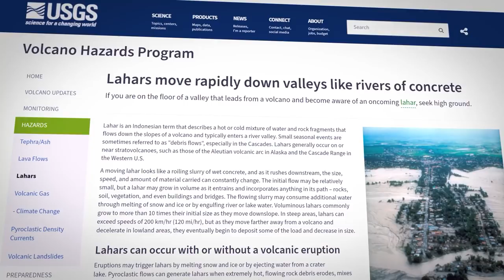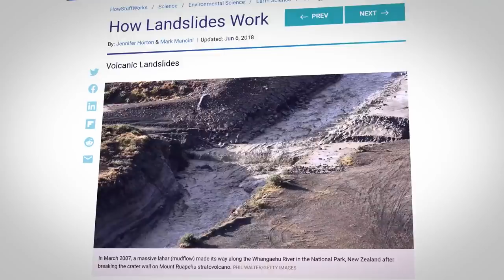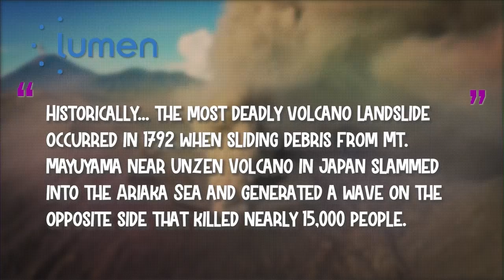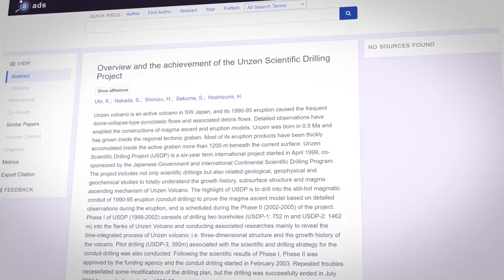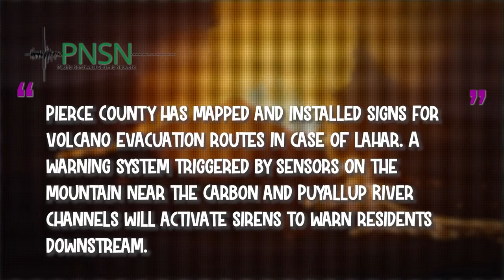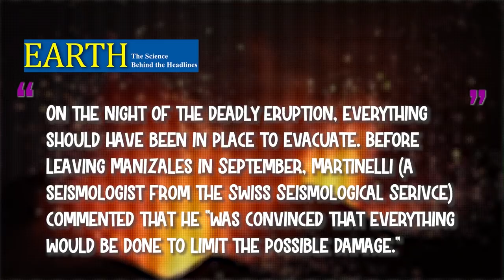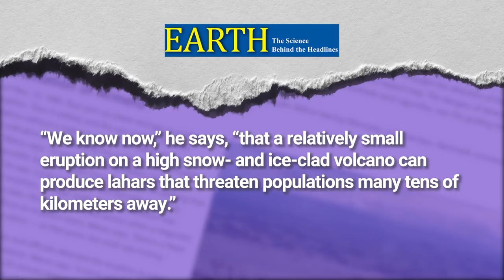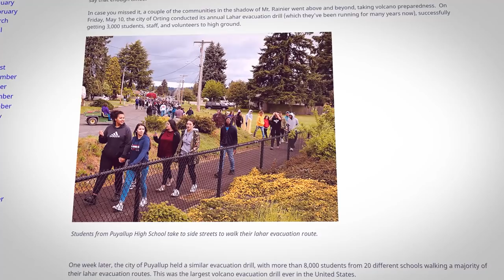Explaining LaHars: Volcanic Lava Rivers | Weird Wild World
Welcome to Weird Wild World, a weekly series that takes a look at the power of nature. From natural disasters to rare and strange phenomena, and everything in between, we will take a look at the wonder and weirdness of our planet.

Writers/Researchers/Helpers:
Ali Zagame